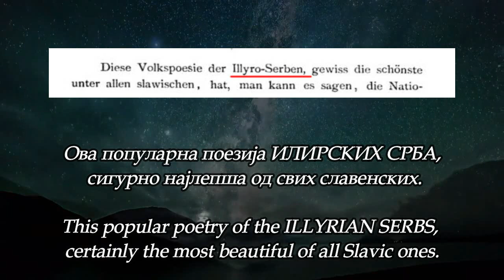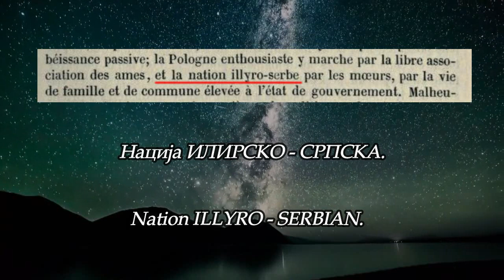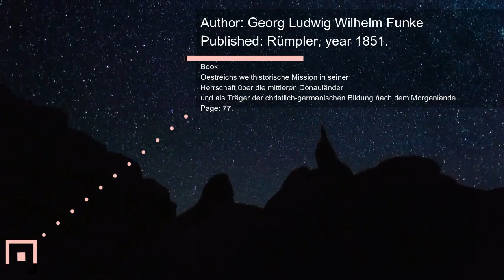Srpska istorija - ILIRSKI SRBI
- У даљем истраживању, приказујемо 9 књига немачких, француских и других аутора, у којима се јасно говори да су Илири Срби и да се термин Илир, односи искључиво на Србе. Ово је важило до почетка 19. века, када се почиње са отимањем и уништавањем српске историје, од стране Аустроугарске и Немачке и присилно стварање албанске државе, на темељима српске историје.

- In further research, we present 9 books by German, French and other authors, which clearly state that the Illyrians are Serbs and that the term Illyrian refers exclusively to Serbs. This was valid until the early 19th century, when the stealing and destruction of Serbian history by Austro-Hungary and Germany began, and the forcible creation of an Albanian state, based on Serbian history.